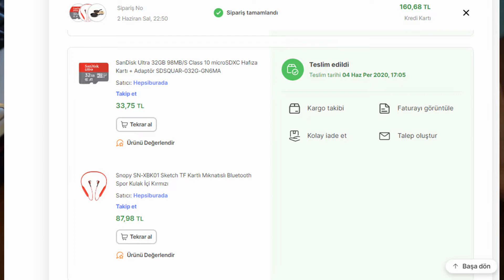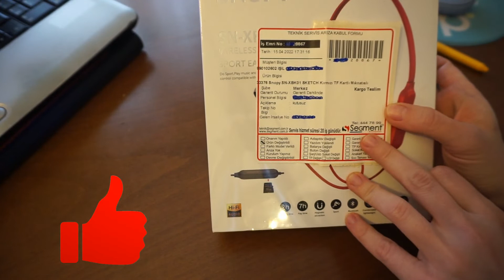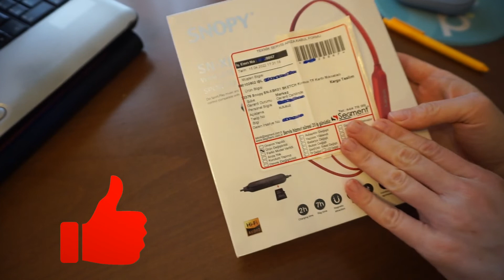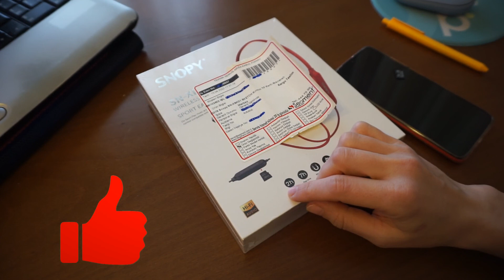Snoopy kulaklık / 2yıl dolmadan teknik servis yenisi ile değiştirdi/ilginç hizmet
tanıtım reklam değildir, aldığım ürünü anlatıyorum ancak sevdiğim bu kulaklığım bir anda bozulunca, arıza kaydı oluşturdum ve yenisi ile değiştirdiler.